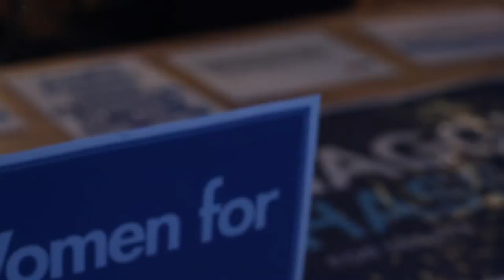2016-12-16 Voting Age